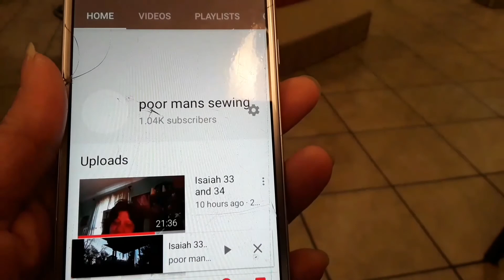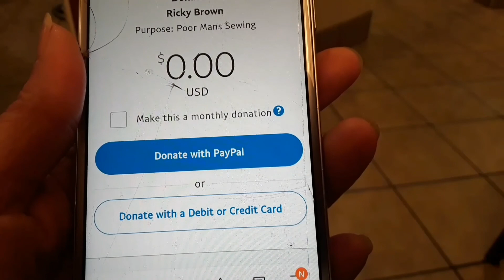Hosea 7 and 8